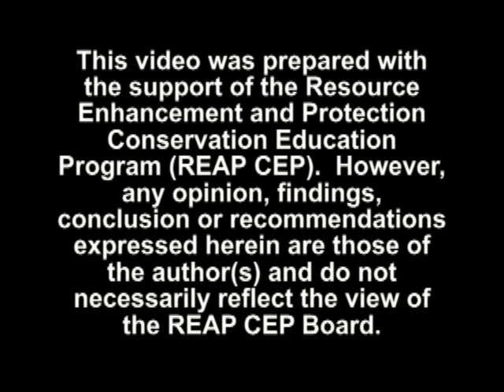U of MN Raptor Center: Owls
The Raptor Center (TRC) is located on the St. Paul Campus of the University of Minnesota, College of Veterinary Medicine.  TRC is a raptor hospital and the raptors used in educational programming were once patients, but are not releasable due to their injuries.

Staff from the University of Minnesota Raptor Center help us learn the characteristics of owls with the help of an education great horned owl.

This video was prepared with the support of the Resource Enhancement and Protection Conservation Education Program (REAP-CEP).  However, any opinions, findings, conclusions or recommendations expressed herein are those of the author(s) and do not necessarily reflect the views of the REAP-CEP Board.